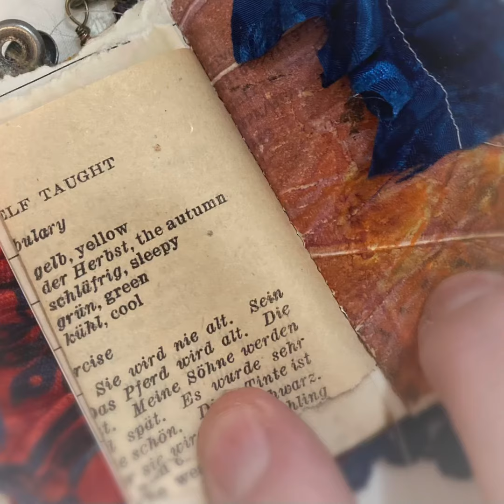(SOLD) Quick "Itty-Bitty"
Made by special request for someone who loves tiny things!